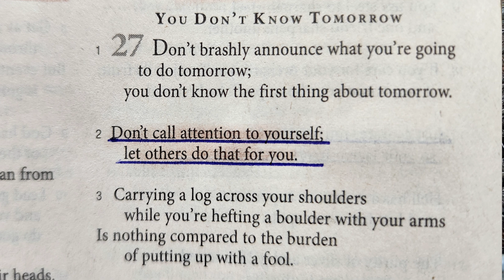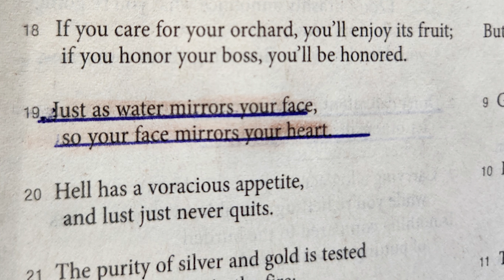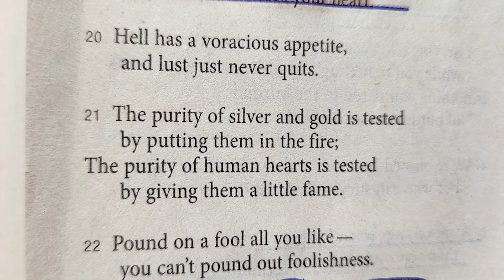Proverbs 27 The Message Bible read by Nancy Joy